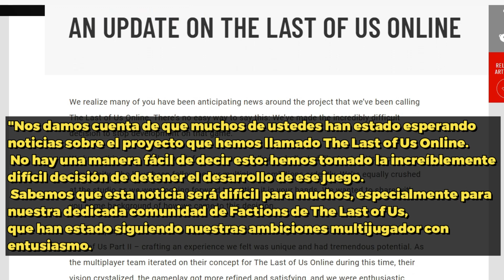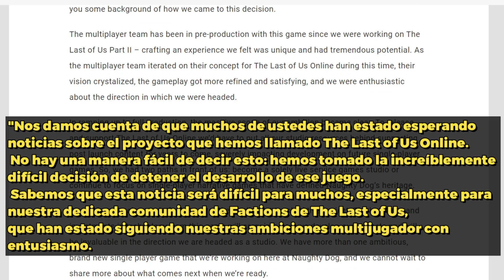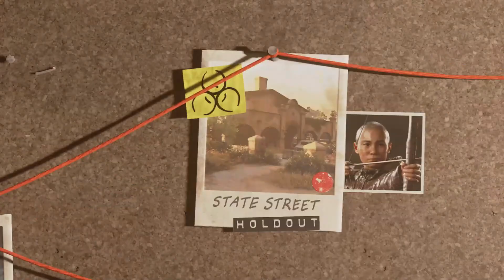Así IBA A SER el CANCELADO The Last of Us Online (Factions)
En este video te decimos Por QUÉ The Last of Us Online (Factions) fue cancelado. Y te mostramos también como iba a ser en base a declaraciones, filtraciones y rumores donde pretendía ser un juego de mayor escala a la de Fortnite

El juego ya llevaba un buen tiempo en desarrollo, a la par de The Last of Us 2, pero por múltiples motivos siempre tuvo problemas de desarrollo y más que esto, una verdadera disposición del equipo para concretar el desarrollo. Nahgthy Dog lamenta esta decisión y es consciente de que los fans estaban esperando con ansias un primer tráiler; algo que nunca sucedió. Solo conocimos arte conceptual y algunos detalles de boca de los desarrolladores.